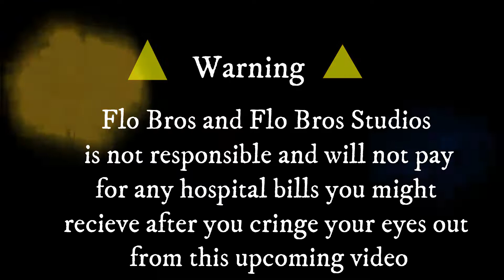Wives of New Delhi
Tanner and I pretend to be some basic typical black negro noir house wives from New Delhi